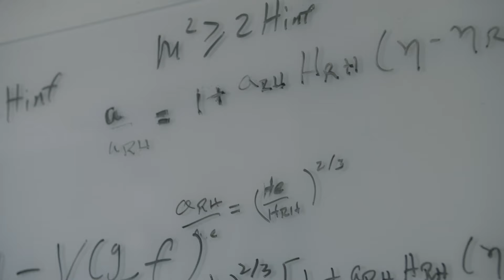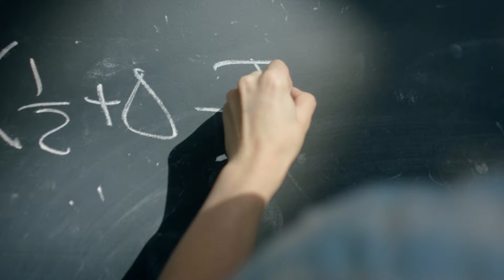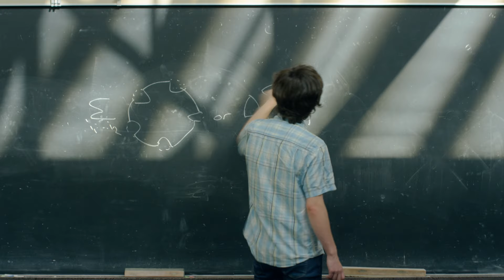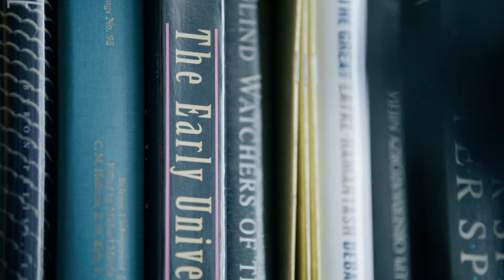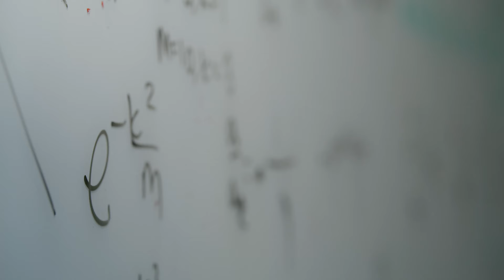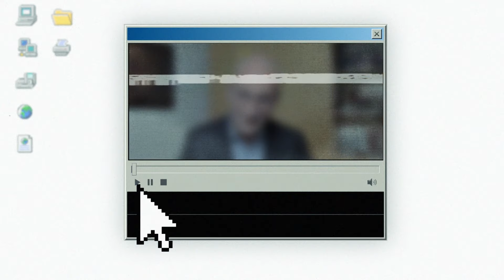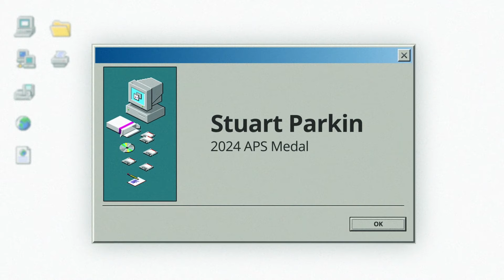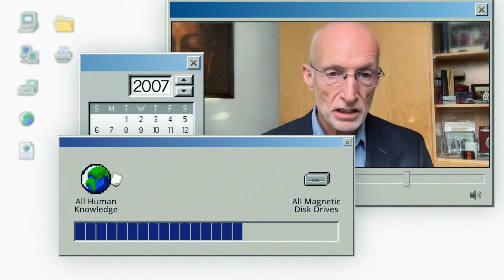2024 APS Medal & Society Prizes Documentary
The American Physical Society (APS) is a nonprofit membership organization working to advance the knowledge of physics. The APS Medal for Exceptional Achievement in Research recognizes contributions of the highest level that advance our knowledge and understanding of the physical universe in all its facets. The $50,000 prize is the highest honor of APS to recognize the achievement of researchers from across all fields of physics. APS congratulates Stuart Parkin, recipient of the 2024 Medal.

The Julius Edgar Lilienfeld Prize recognizes outstanding contributions to physics and exceptional skills in lecturing to diverse audiences. It carries a prize of $10,000. APS congratulates Edward W. Kolb, recipient of the 2024 prize.

The George E. Valley, Jr. Prize recognizes an early-career individual for an outstanding scientific contribution to physics that is deemed to have significant potential for a dramatic impact on the field. It carries a prize of $10,000. APS congratulates Geoff Penington, recipient of the 2024 prize.